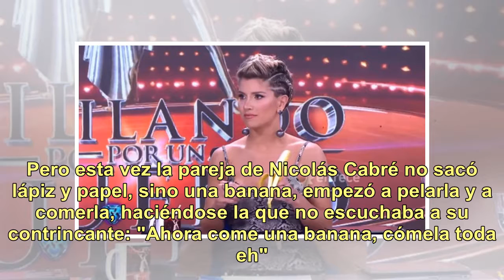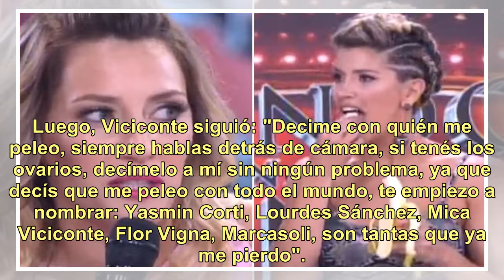Después de los dibujos, Laurita Fernández comió una banana para ningunear a Mica Viciconte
Laurita Fernández siempre se las ingenia para ser la protagonista del Bailando, dentro o fuera de la pista. Con varias enemigas concursando, la jurado tiene que inventar cada gala algo nuevo para hacer. Esta vez, ninguneó a Mica Viciconte de una forma muy particular. Pero esta vez la pareja de Nicol...